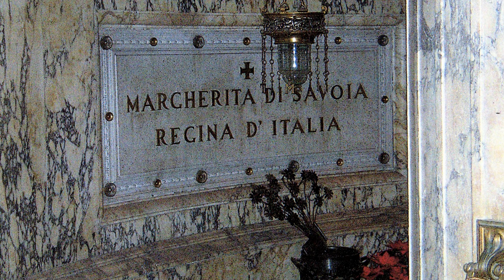La prima Regina d'Italia: Margherita di Savoia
Oggi vi parlo della prima Regina d'Italia, Margherita di Savoia, consorte di Re Umberto I. Fra tutte le regine d'Italia, Margherita di Savoia fu sicuramente la più amata dal popolo. Elena del Montenegro e Maria José del Belgio non riuscirono mai a eguagliarla.